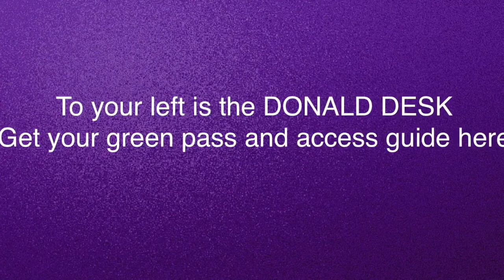Beat the queues to get into Disneyland Paris Entrance Disabled & Donald Desk (Disabled help) DLP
Fab trick to avoid the chaos to get into the park! This only applies during normal opening hours and not during Early Magic Hours. The video also features the location of the Donald Desk where you can get disabled information including an access guide and sometimes get the disabled passes (generally quicker than City Hall)

Disabled at Disney helping you find your way around Disneyland Paris with a disability. No more trying to find the exit, wondering if you can let yourself through a gate, meal voucher confusion for tube fed people or finding the best viewing point from a wheelchair